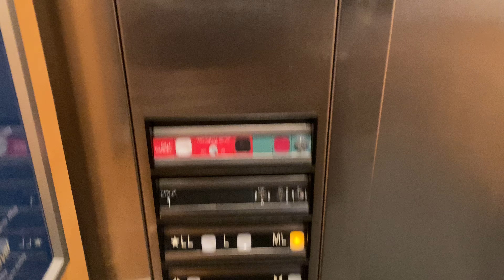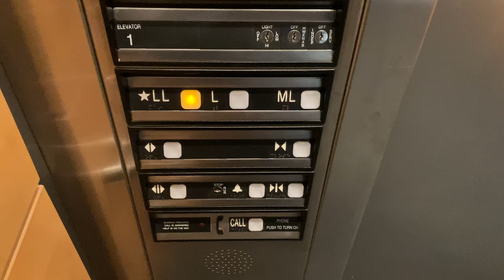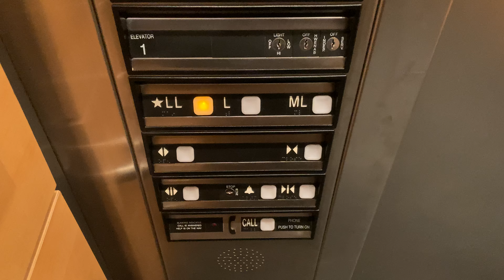New Bedford, MA: Tall 2000 ThyssenDover Impulse Hydraulic Elevator at the New Bedford Whaling Museum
(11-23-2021) This is the first elevator at the New Bedford Whaling Museum in New Bedford, MA.

Installer: ThyssenDover
Type: Inground Submersible Hydraulic
Starter: Wye-Delta
Installed: 2000
Speed: 80 FPM
Capacity: 4500 Pounds
Buttons: ThyssenDover Impulse
Distance: 2 Floors, 1 Split Level Stop
Motor Pitch: B-Flat
Floors Served: LL, *L, ML
Doors: 2-Speed